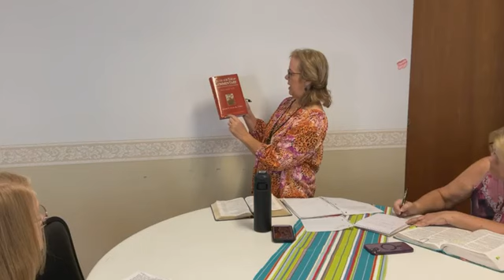LBSALVid136 Ladies Bible class - Matthew chapter two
Ladies' Bible study of Matthew chapter two.
Instructor: Alisa W. Leonard